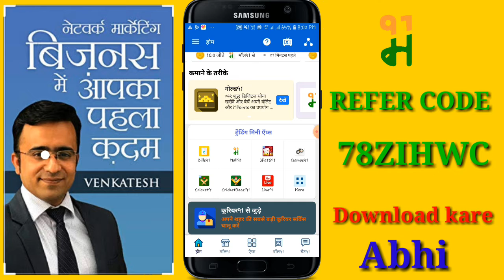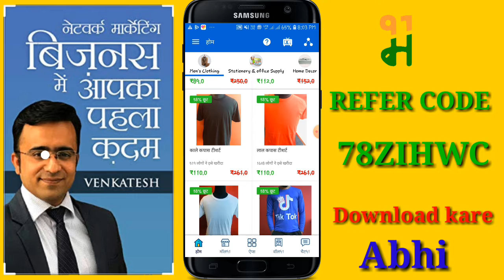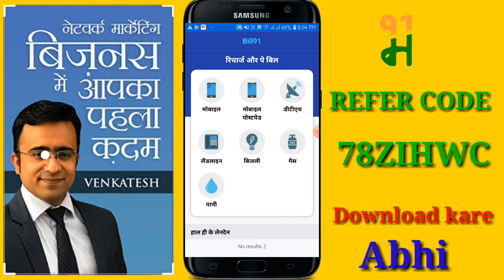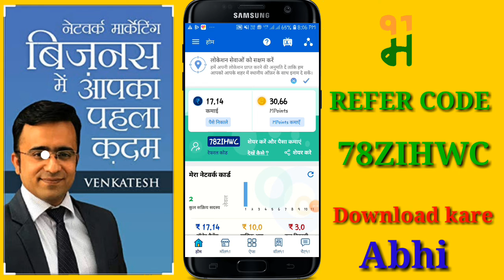Mall91 app se paise kishe kamaye part time job work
Mall91 app se paise kishe kamaye part time job work Facebook. instagram. App link.                                                            Mall91 - 1 करोड़+ भारतवासियों की विश्वसनीय सुपर ऐप! घर बैठे बैठे ढेरों कमाएं और अपने कमाई का उपयोग करें दैनिक ज़रूरतों का सामान खरीदने में, रीचार्ज/बिल्स भुगतान में या किसी भी दूकान पर पेमेंट करने में!

यहाँ से डाउनलोड करें और मेरे रेफरल कोड 78ZIHWC का उपयोग करें